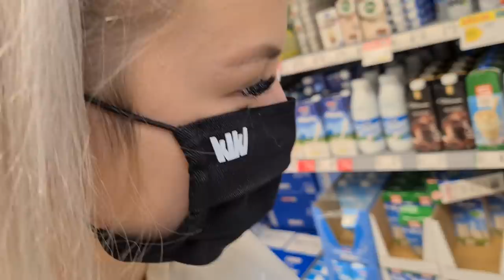Rojstnodnevno Presenečenje!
kiki.family